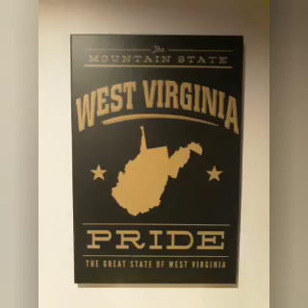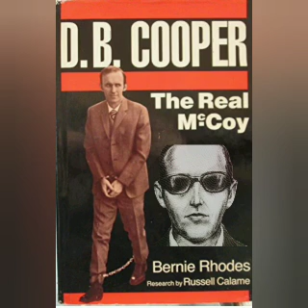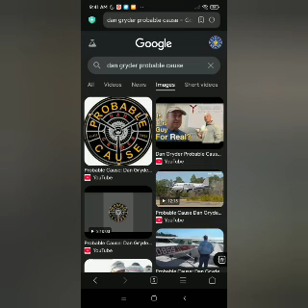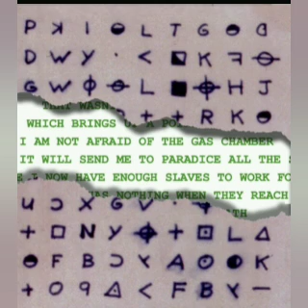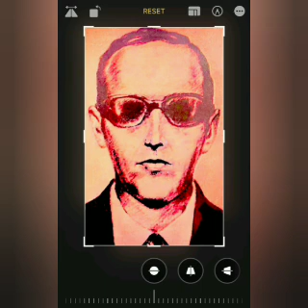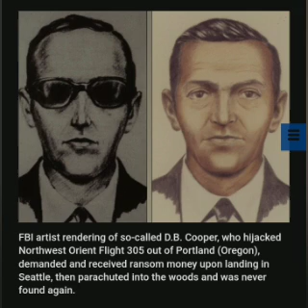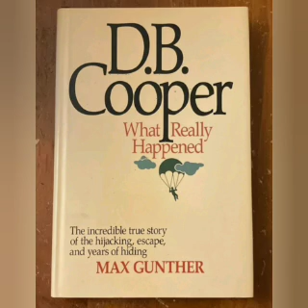D.B. Cooper's Parachute Has Been Found? : The News Media Response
This is a response to the Mainstream News Media and their claims that D.B. Cooper's parachute has been found.

You can download this show for free on Spotify under the following names: Black Box True Crime and Black Box Podcast.